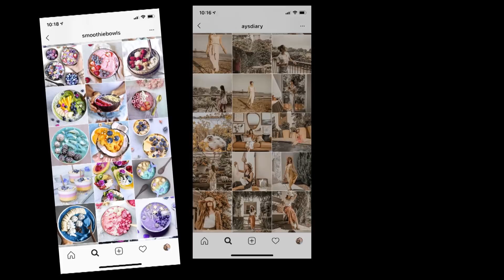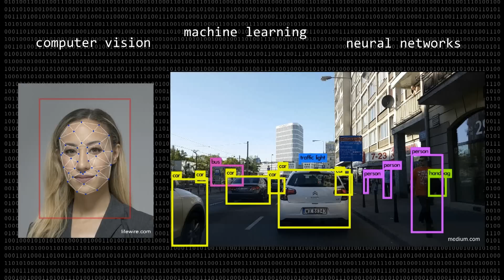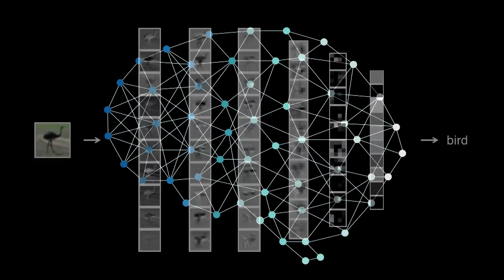Instagram Filters for Robots & Optical Neural Networks | Julie Chang | TEDxBeaconStreet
Traditionally, cameras have been designed to create images for our human tastes and consequently try to capture the world as our own eyes see it. In recent years however, algorithms have started to rival humans as the main consumers of images, as in applications like facial recognition, self-driving cars, or virtual try-ons.

These computer programs may not care about the same things that humans do, yet we still use the same types of cameras to cater to both. By customizing the camera with the specific application in mind, we can design specialized cameras for artificial intelligence that allow for improved performance and more efficient computation.

In this talk, Julie shares her recent research on this topic, specifically in a system called an optical-electronic neural network.
x This talk was given at a TEDx event using the TED conference format but independently organized by a local community.